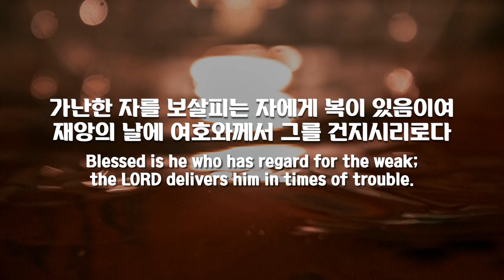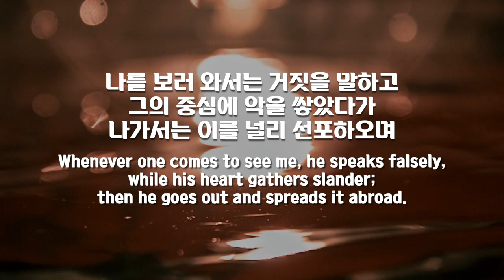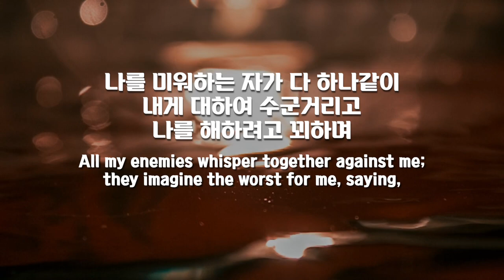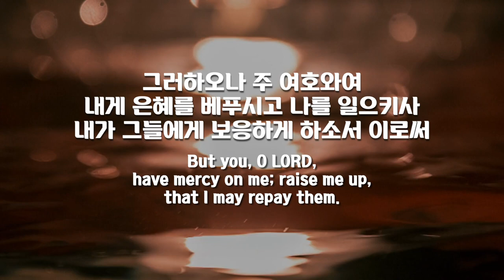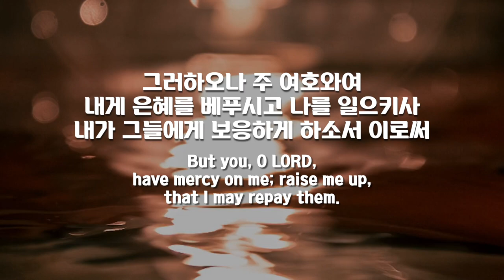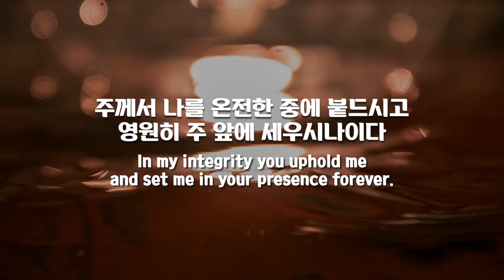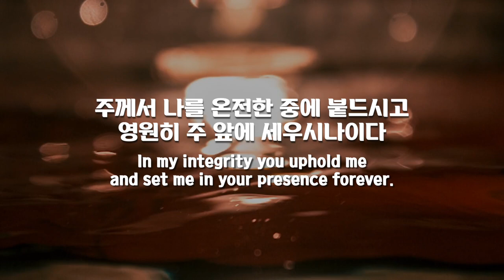파이프오르간 연주와 함께 듣는 시편 41편 Psalm 41